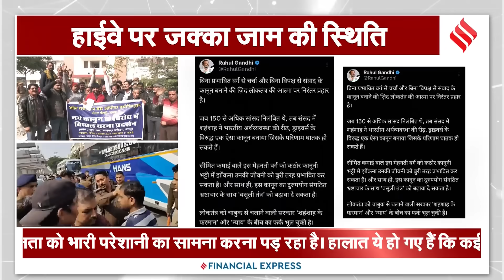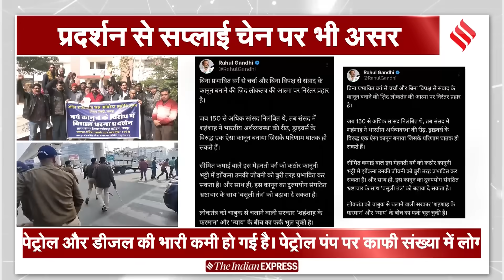Driver Strike: चालकों के विरोध प्रदर्शन के समर्थन में उतरे Rahul Gandhi, कहा-सरकार कर रही लोकतंत्र..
Driver Strike: नए हिट एंड रन कानून (hit and run kanoon) को लेकर पूरे देशभर में बवाल मचा हुआ है। कई राज्यों में इस कानून (hit and run new kanoon) के विरोध में ट्रक ड्राइवरों (truck driver) और ट्रांसपोर्ट ऑपरेटर्स ने चक्का जाम किया हुआ है। अब इस कानून (hit and run law) को लेकर कांग्रेस नेता राहुल गांधी (rahul gandhi)  ने केंद्र सरकार पर निशाना साधा है। उन्होंने कहा (rahul gandhi speech) कि ये लोकतंत्र की आत्मा पर केंद्र लगातार प्रहार कर रहा है। कांग्रेस (congress) सांसद राहुल गांधी (rahul gandhi) ने कहा कि बिना प्रभावित वर्ग से चर्चा और बिना विपक्ष से संवाद के कानून (hit and run law) बनाने की जिद लोकतंत्र की आत्मा पर निरंतर प्रहार है| उन्होंने (rahul gandhi) कहा, "जब 150 से अधिक सांसद निलंबित थे, तब संसद में शहंशाह ने भारतीय अर्थव्यवस्था की रीढ़, ड्राइवर्स के विरुद्ध एक ऐसा कानून बनाया जिसके परिणाम घातक हो सकते हैं|"